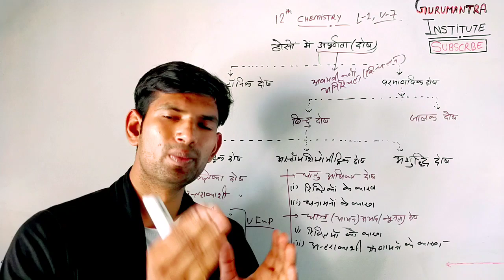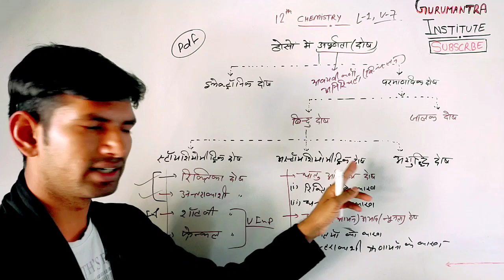12th chem L1 V7 | अस्टॉयशियोमीट्रिक दोष परिभाषा/प्रकार/उदाहरण | dhatu aadhikya dosh, dhatu niyunta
ncert 12th
ncert 12th physics
physics 12th ncert
physics 12th
Bihar board exam 2020, Up board Exam Date 2020,
विलयन,
Chemsitry Hindi medium, class 12,
chemsitry board exam 2020,
12th class chemistry, solution,
board exam 2020,
up board exam 2020, bihar board exam 2020,
thos awasta important question,
chemistry me topper kaise bnae,

most important question of physics class 12 up board,
physics chapter 1 class 12 important question,
chapter 1 physics class 12 important questions,
class 12 physics ncert important questions 2020,
physics class 12 up board model paper 2019,
physics class 12 up board chapter 1
physics questions and answers for class 12 up board
physics notes for class 12 chapter wise up board
up board class 12 physics pdf download
up board class 12 physics notes download
class 12 up board physics notes in hindi
physics important questions class 12 up board 2020
Physics kaise padhe
Physics ki poori taiyari kaise kare
maths solution in pdf
maths full solution
ncert
ncert maths
ncert maths solution
ncert maths  12th
12th
 12th maths solution